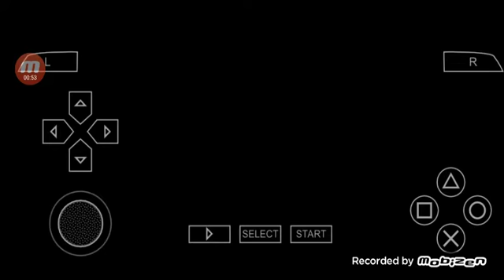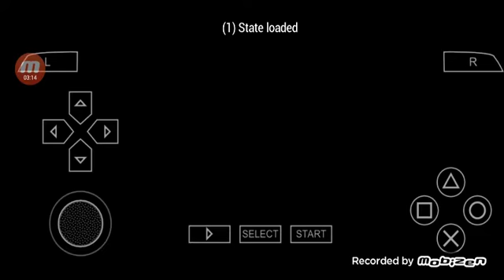gta liberty city stories: caught in the act(expert version)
access
1.sayonara sindaccos
2.search and rescue